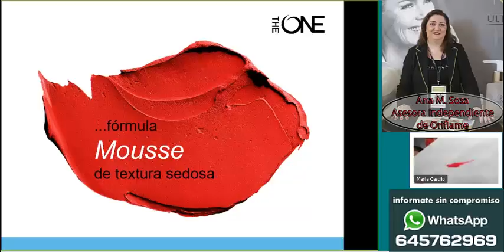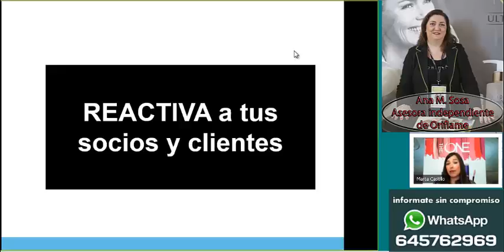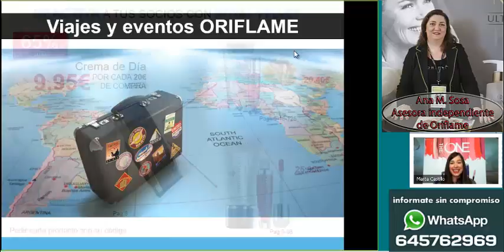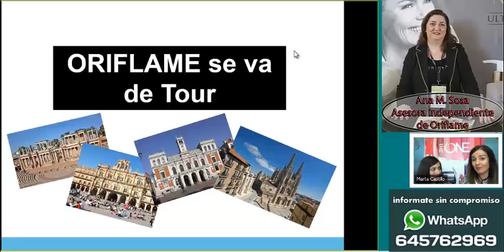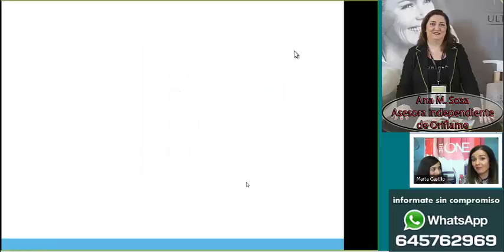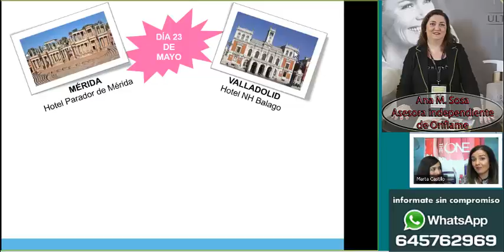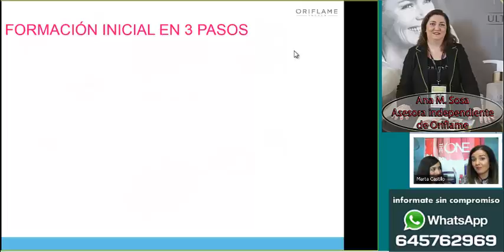presentacion catalogo 07 Oriflame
presentación del catalogo 7 de Oriflame, lotes experto en cuidado facial, distribuidora Oriflame, venta de productos de alta cosmetica por catalogo